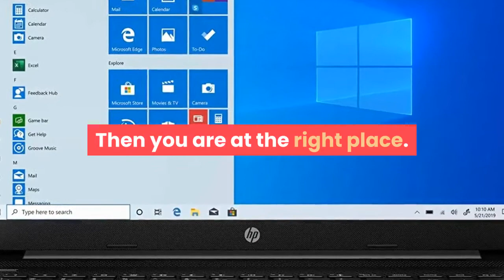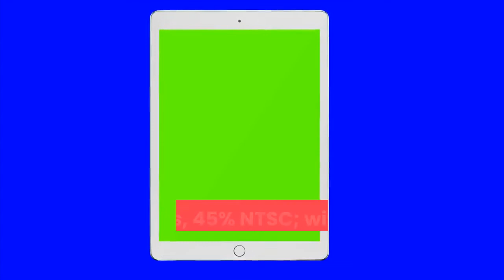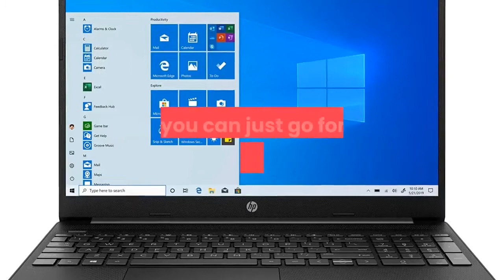HP 15 inch AMD Ryzen 3 Laptop in Marathi | Best Laptop Under 40,000 Rupees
This HP 15 inch Laptop features AMD Ryzen 3-3250U, 4GB RAM, 1TB HDD, and Windows 10 Home with MS Office Home & Student 2019.

US ALT
CANADA ALT